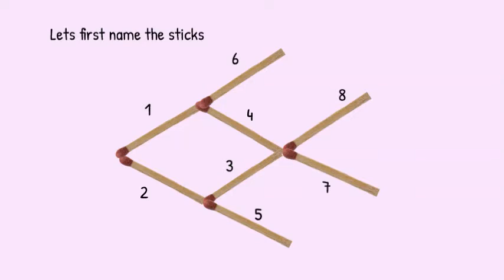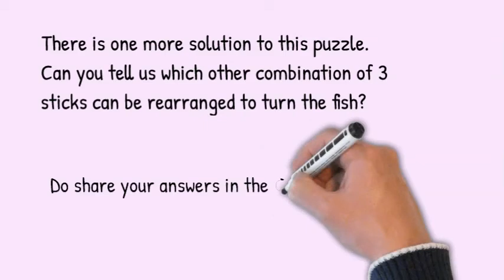Puzzles to Puzzle you - Turn around the matchstick fish by moving only 3 match sticks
In this puzzle we make a fish using 8 match sticks of equal size.
Rearrange only 3 match sticks to turn the fish around.
One solution is provided in the video